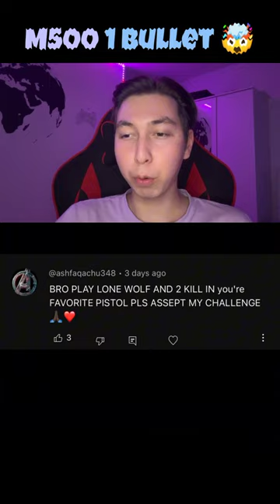M500 1 bullet 🤯